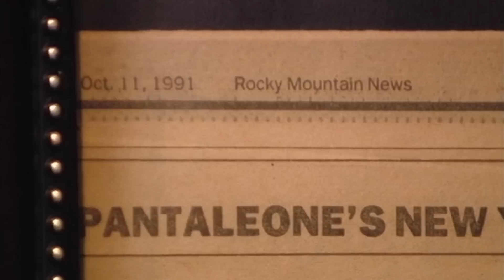Stubborn Owner Refuses To Change - Kitchen Nightmares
After proving beyond a doubt that he does not serve the best pizza in Denver, will the owner of Pantaleone's finally change? You can guess the answer...